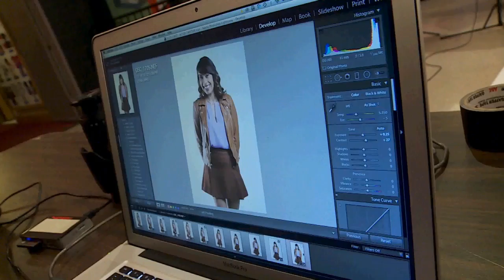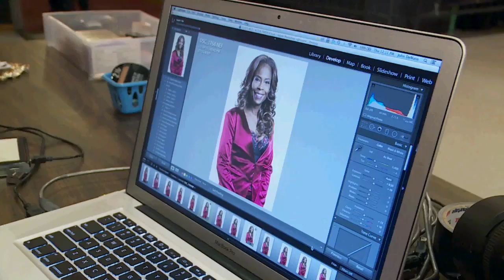DeMato Productions — Maury Appearance - Dec. 2015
For the fourth time, I made my way in front of Maury cameras, photographing several guests who had undergone a makeover!

For the first time, however, I sat in the audience and answered a question straight from the man himself - Maury Povich!